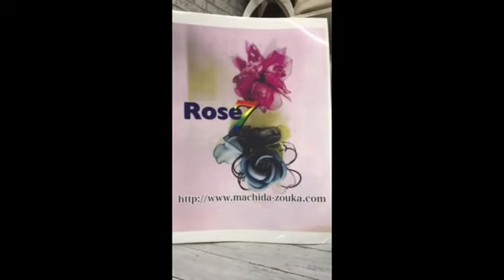髪飾り・コサージュ・Ｒｏｓｅ７・製造メーカーの町田造花、小さめの髪飾り紹介です。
新規商品髪飾りの紹介です。
小さめの和装髪飾りになります。
Ｗ金具の使用になっていますので、帯留めにも使用が出来ます。
七五三、成人式、卒業式、色々な場面でご使用出来る形になっていますので、是非お勧めです。